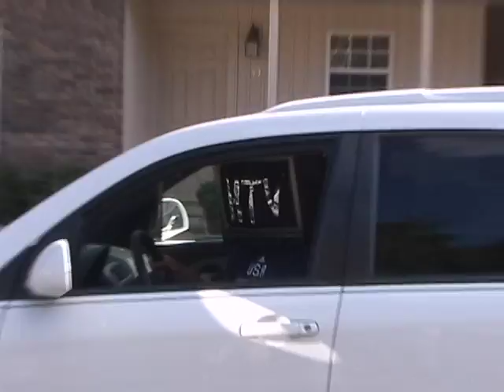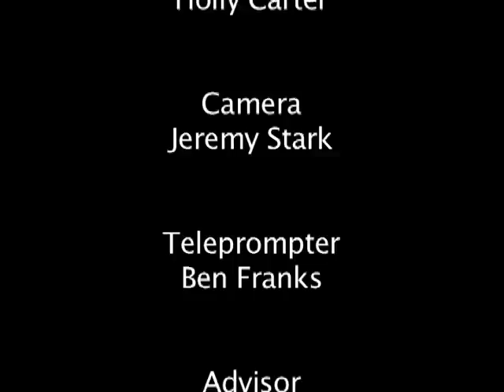Reddie Nation 4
This is "Reddie Nation": a show where you can catch all the latest on your Henderson Reddies.

Hosted by Holly Carter.

Created for Htv at Henderson State University!
Airs on Suddenlink cable channel 9 Mon-Fri from 12pm-2pm and 9pm-11pm.